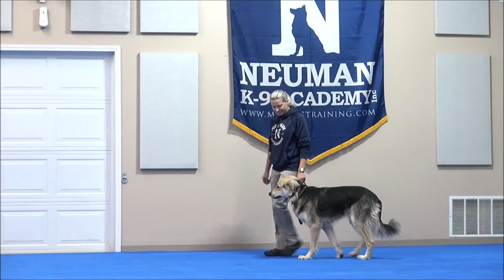Archie (Great Pyrenees x German Shepherd Mix) Boot Camp Dog Training Video Demonstration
Archie (Great Pyrenees x German Shepherd Mix) graduated from the Neuman K-9 Academy. During this course dogs learn name-recognition, sit, down, stay, place command, drop-it, walking on-leash without pulling, not jumping on the handler, getting in or out of a vehicle on command, waiting at doors, going into a kennel on command, and socialization with other friendly dogs.